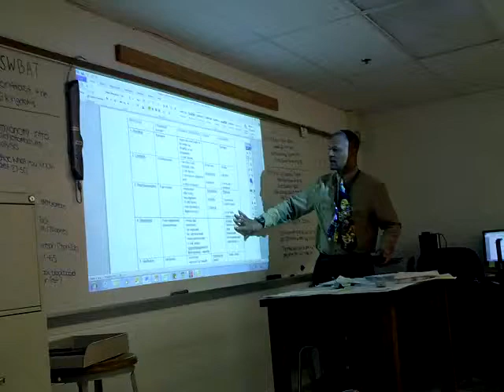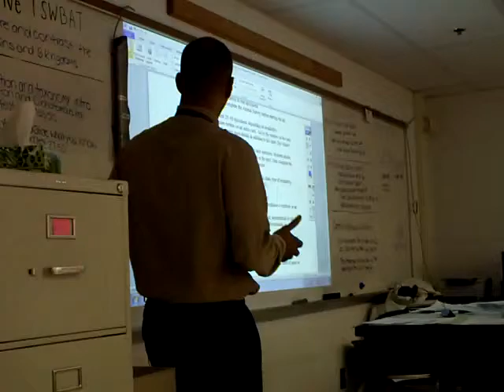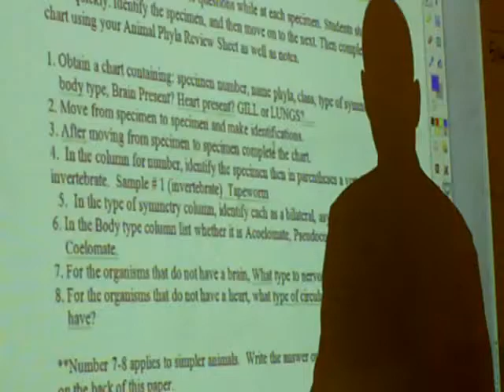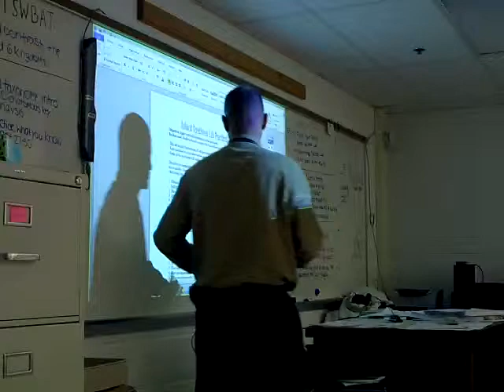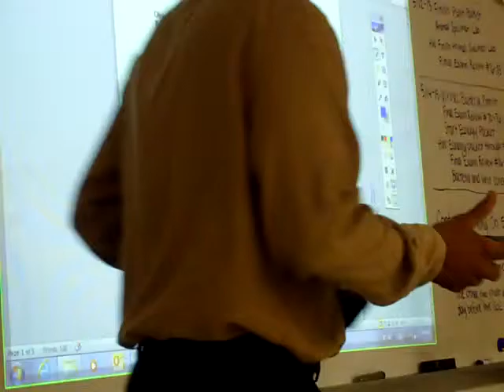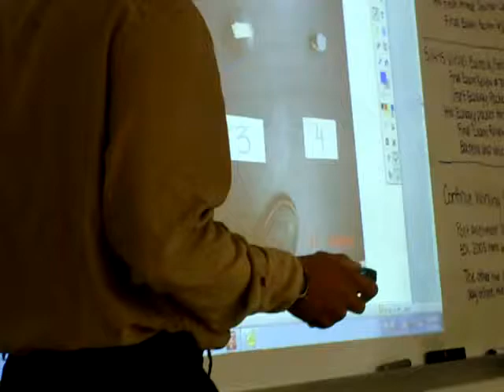Animal Specimen Lab Practical: Directions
A survey of Vertebrates and Invertebrates